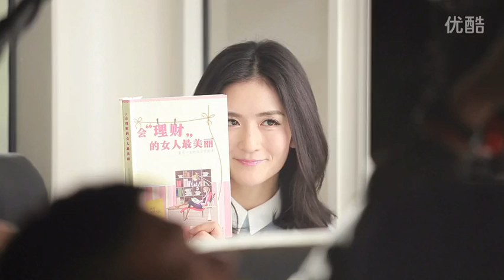Phương thức của Trương Kiệt Tạ Na (Trailer quảng cáo gói thanh toán qua di động - Alipay)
ALIPAY là một công ty thương mại điện tử hoạt động với tư cách là đơn vị thanh toán bên thứ ba độc lập, nôm na là một công ty thanh toán trực tuyến, thuộc tập đoàn Alibaba.

Repost from weibo